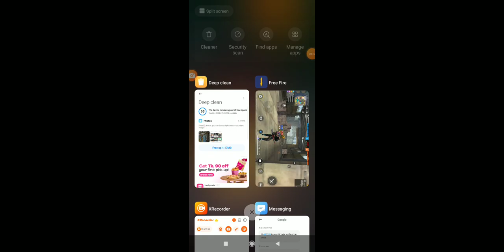20 March 2024(4)